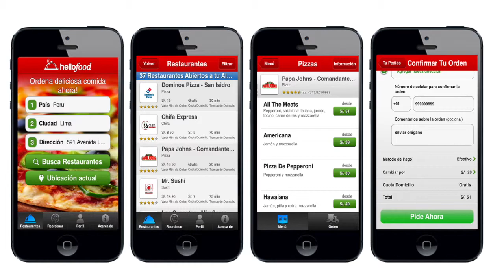hellofood Diplomat INVITACIÓN